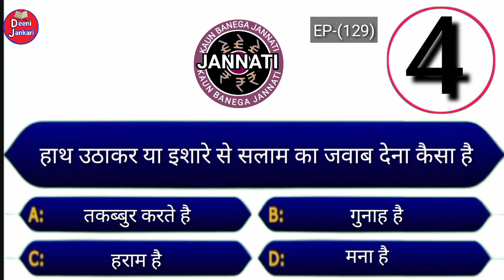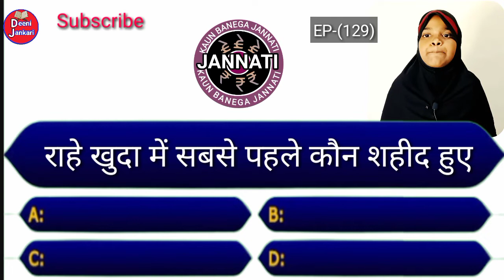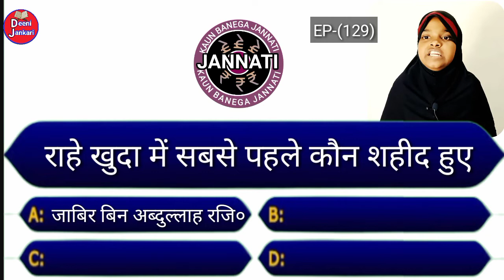Machhali Per Fatiha Ho Sakti Hai _ Machhali Ka Wakia _ Machhali Wala _ Episode 129 _ Arzoo Ansari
अस्सलामुअलैकुम,,,,,, My Name is Arzoo Ansari
Deeni Jankari